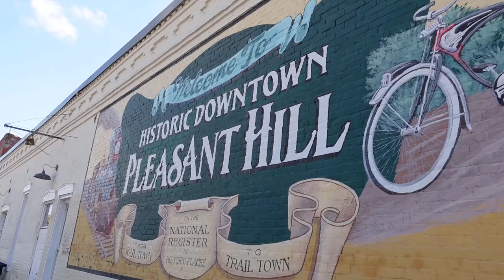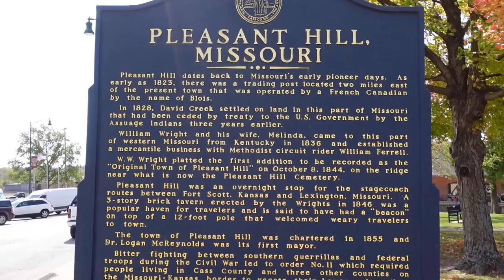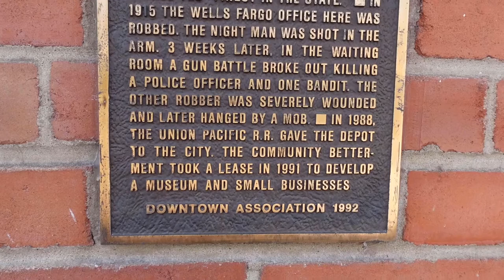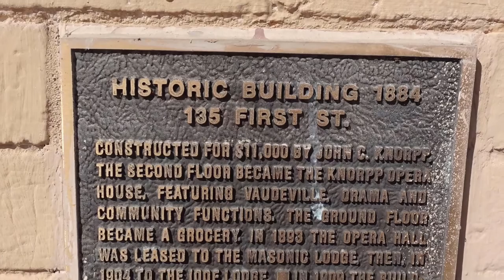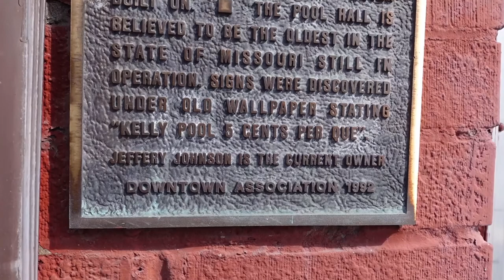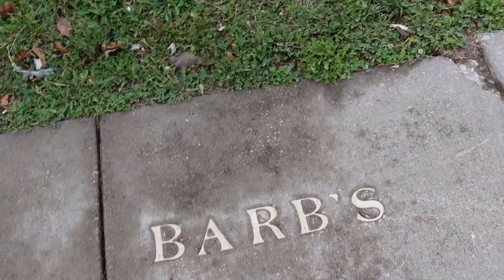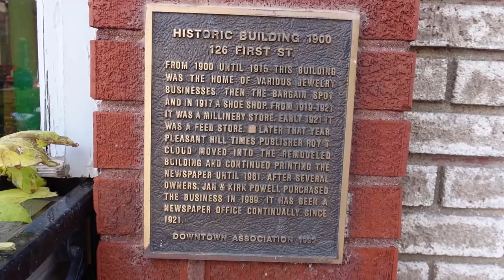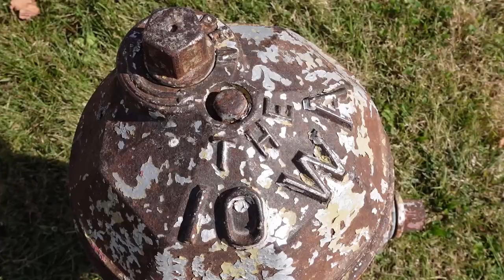Exploring Pleasant Hill, MO - Architecture & History Tour - 10/22/20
Pleasant Hill is located in Cass County, Missouri. It got its start in the 1830s as settlers made their way westward. By the time just before the Civil War broke out, the town had been rapidly growing and held a sizable population. In 1861, the Civil War and Order Number 11, which established martial law throughout the area, devastated and destroyed the town. Everyone who had been living there lost everything, which is the fate my great great great grandfather (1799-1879) and his family endured here in this exact area at this time.

Pleasant Hill quickly pumped back just after the war, however, as the railroad became established and brought in booming industry, rapidly exploding back to life the local and regional economy. Though the rest of his family had retreated back to Kentucky, my great great grandfather (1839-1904) did not give up on this area. He came back after the war ended to rebuild and establish a productive life in Pleasant Hill with his new family after marrying in 1866, working as an early druggist in the town, and later, an insurance agent up until his death. It is easy to see how his experiences here in this town at that time affected his life, choices for his family, and career! Isn't history fascinating?

Much of the historical information I share in this video is from resources posted by the Pleasant Hill Downtown Association, the City of Pleasant Hill and a Historical Resources Survey  from May 2004 by Historic Preservation Services LLC, or other online and/or other additional posted historical markers and plaques.